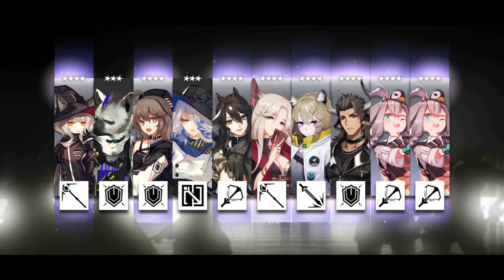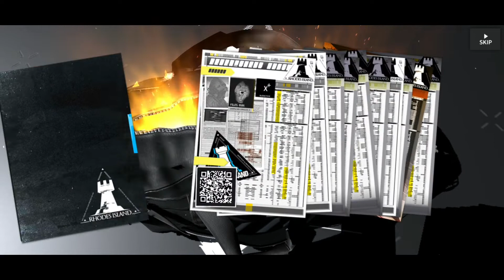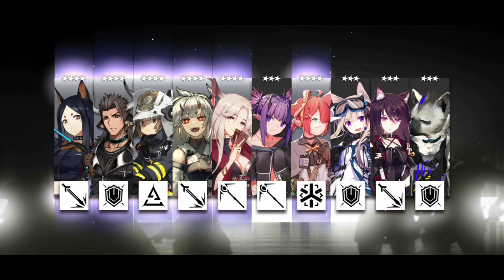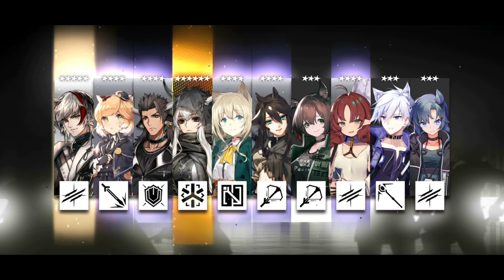W and Weedy summons || Arknights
Hi guys.
I have been saving my orundum nearly 3 month to get W and Weedy. Luckily i got them both and even Shining at the end.
Write in the comments if you get them or not.